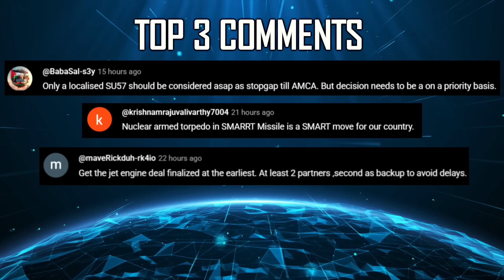Indian Defence Updates : BM-04 Hypersonic Induction,AMCA Contract,ATAGS MGS Ready,Brahmos-2 on SSN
1. Pakistan Air Force Chief seeks US Donation for TPS-77 Radars, Destroyed by Indian Missile Strikes
2. Pakistani military imposes media gag on IAF Strikes on PAF Airbases
3. Pakistan's Post Conflict Satellite Imagery Yields No Public Report : No Damage To IAF Base
4. Indian Navy to issue RFP for 7 P-17B Next Generation Frigates worth 70000 crore
5. Indian Army’s First Regiment of ATAGS Induction by February 2027
6. India’s Truck-Mounted AtagsMGS enters user trials with Indian Army
7. India to award contract for 5th Generation AMCA Program in 3-6 months : Defence Secretary RK Singh
8. HAL commits 4000 crore of Internal Funds for IMRH Development
9. HAL aims to deliver 97 Tejas MK1A by 2031 : HAL Chief
10. DRDO & Sagar Defence developing  Submarine-Launched ULUAV's for Stealth ISR Superiority
11. India's Future SSN to be armed with Hypersonic Cruise Missiles
12. US Firm GE to deliver two F-404 engines per month for Tejas Mk1A from August : 17 engines to be delivered by March 2026.
13. Tejas MK2 cannot afford Supply Chain Disruptions, India must explore engine alternatives
14. IAF eyes DRDO’s 1500 Km BM-04 HypersonicMissile to Bolster Tactical Strike Capabilities